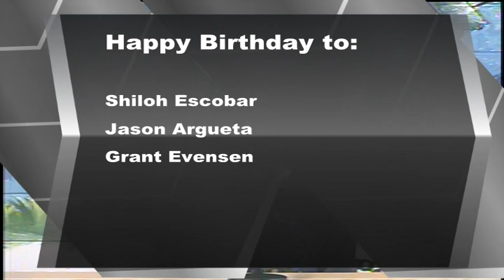BASH TV for Friday, 10/20/2023